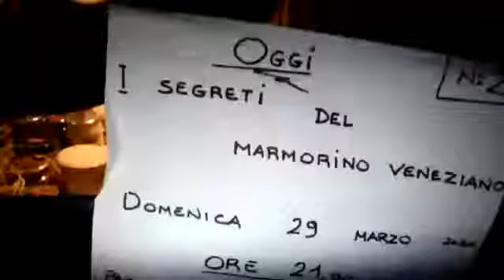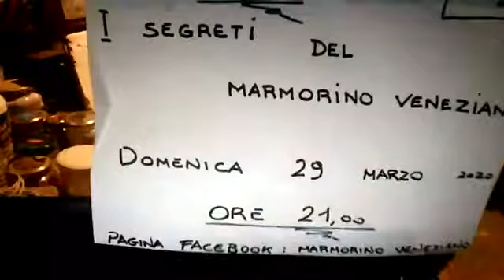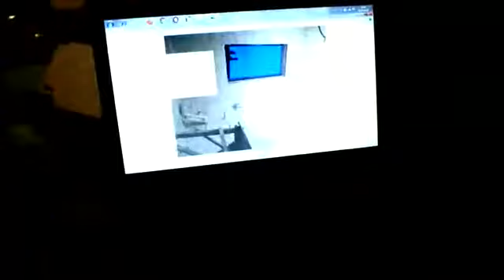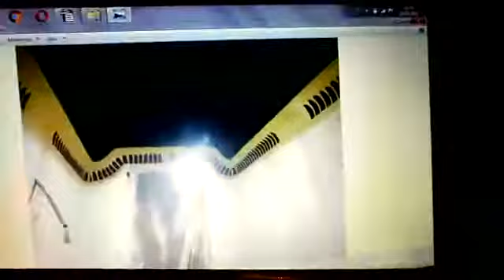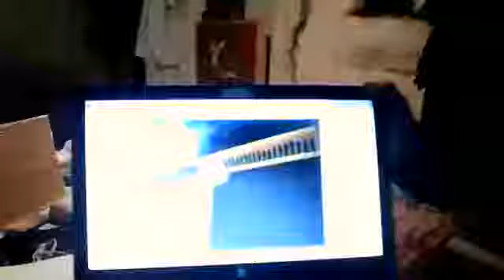I segreti del marmorino veneziano 2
Il marmorino veneziano, l'arte dello stucco, la calce. sono argomenti giganteschi...il segreto è sulla partenza. Bisogna iniziare con calma, e questo video è un inizio. Come imparare ad usare la calce per lussureggiare le proprie abitazioni.